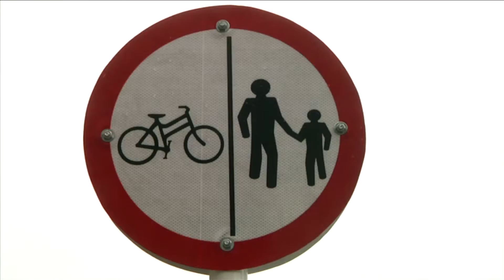Estudio revela que paisas tienen percepción positiva del sistema de bicicletas[Noticias]TeleMedellin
La Secretaría de Cultura Ciudadana realizó un estudio de opinión sobre el caminar y pedalear como modelos de transporte.  Allí se destaca el positivo uso de la bicicleta en la ciudad y los restos de movilidad para peatones, ciclistas y demás actores viales.